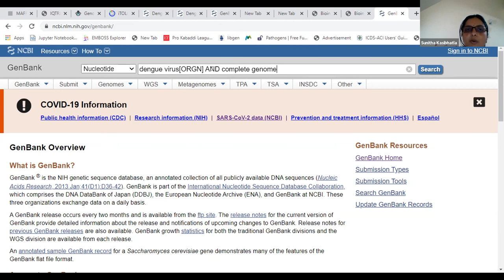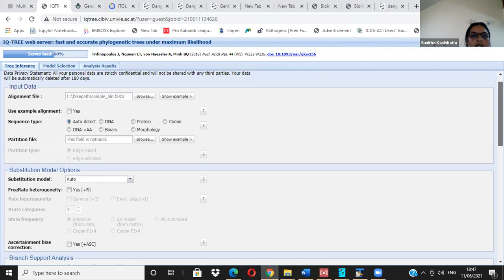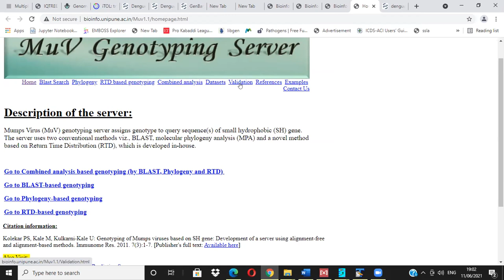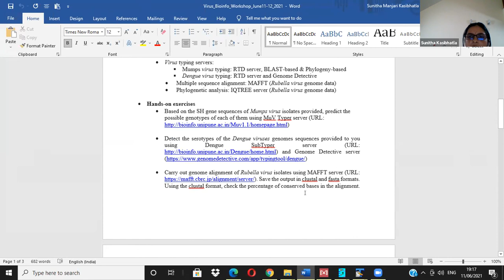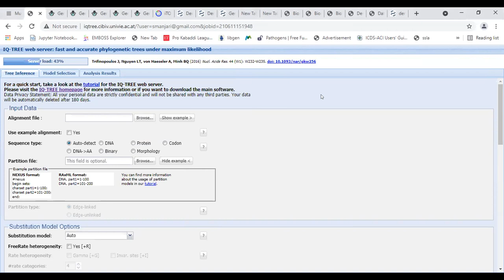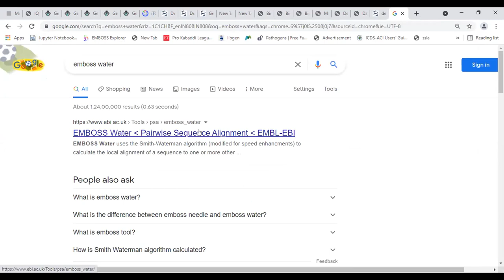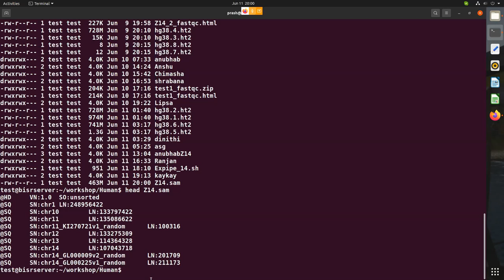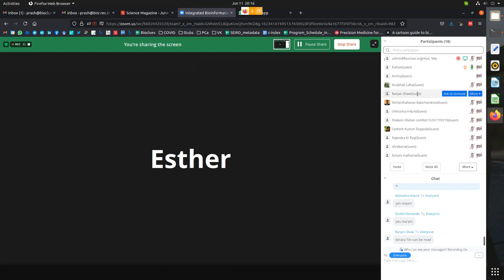Viral Bioinformatics | Urmila Kulkarni-Kale | Sunitha K Manjari | Bioclues